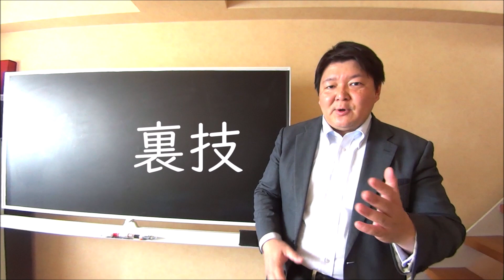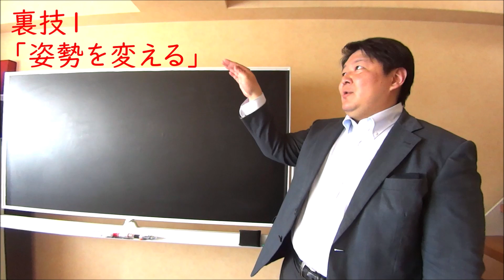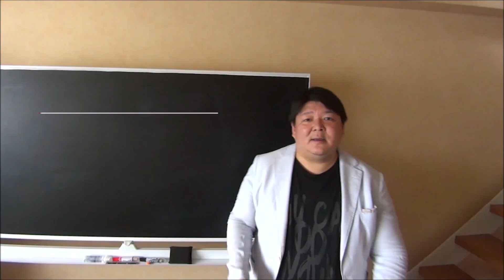1日20時間も可能!?夏休み！遅れを取り戻す「２つの裏技」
夏休みも後半になり、遅れを取り戻したい人は是非この動画を観てください。長時間勉強を継続させるには「２つの裏技」が有効です。この動画で詳しく解説します。どうすれば12時間楽に勉強が続くのか？その方法を詳しく解説しています。夏休みど真ん中のいま、ぜひチェックしてみてください！【偏差値30から早慶上智に受かる方法line＠で教えてます】@921lkwjv でID検索！QRコードから登録したい人はこちら⇒

【関連動画】
00:11　1日の理想の過ごし方リンク